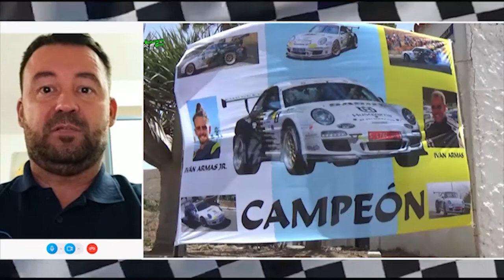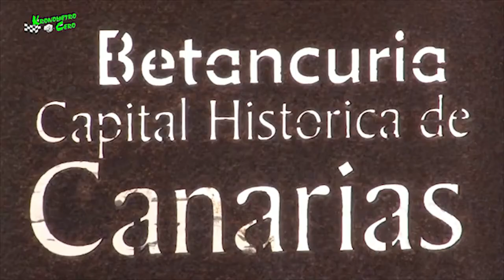ENTREVISTA ERNESTO SUÁREZ (C.D. TIBIABÍN). ÚLTIMA HORA 9ª SUBIDA A BETANCURIA 2022. KRONÓMETRO CERO.